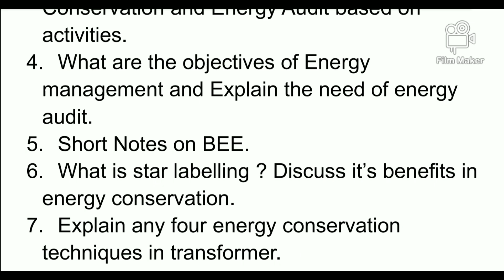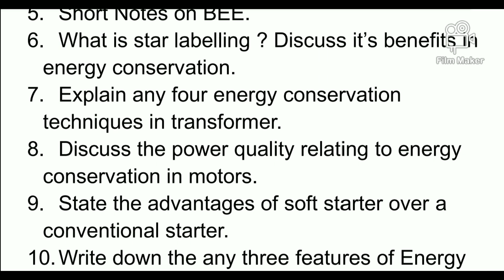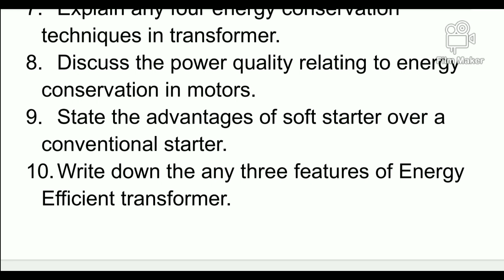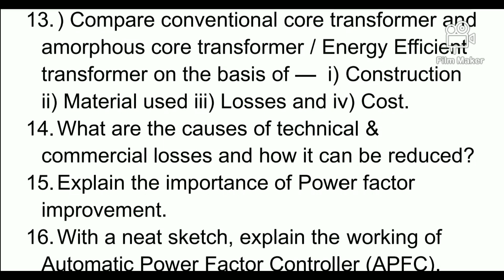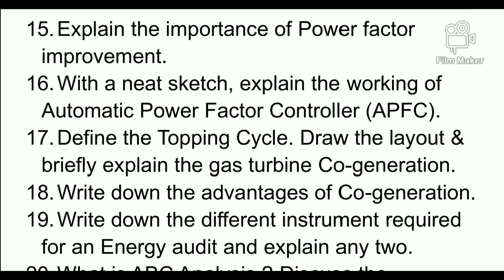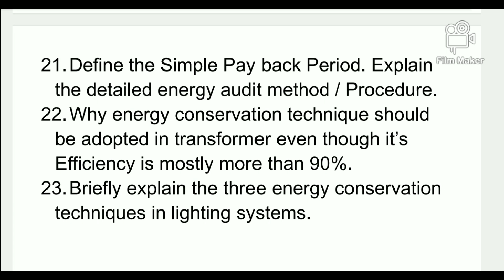Energy Conservation and Audit Suggestion Questions || Diploma 6th Sem Electrical || 2024 || WBSCTE